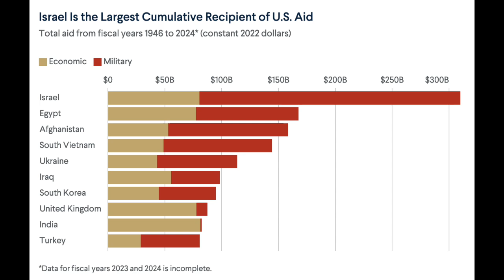Why The U.S. Must Stop Funding Israel’s War: Oct 7th One Year Later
One year after the largest massacre of Jewish people since the Holocaust, the bloodshed continues with no end in sight.